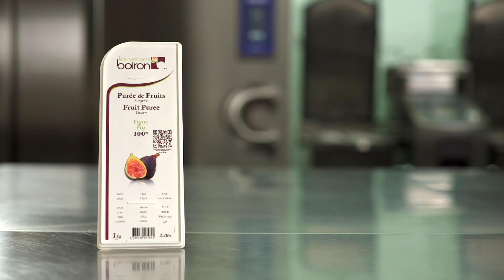[RECETTE Les vergers Boiron] Gaufre nitro à la figue et au gorgonzola